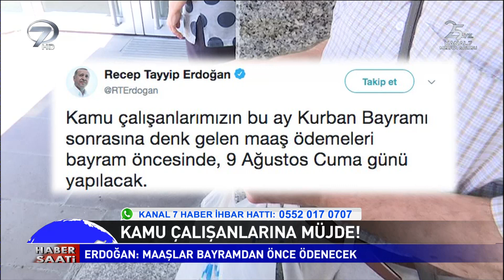Kamu Çalışanlarına Müjde! Maaşlar Erken Yatıyor!